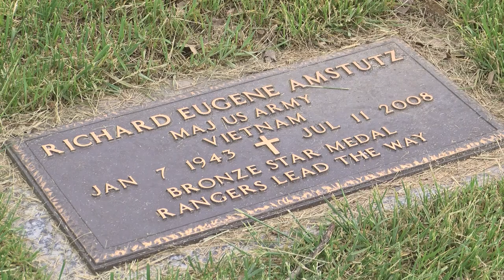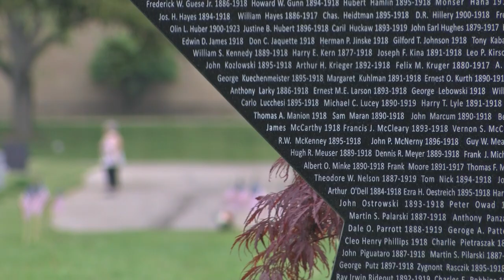Remembering the fallen | A Moment of Zen on Memorial Day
We are honoring those who have fallen today.  Enjoy the sights of Memorial Day in northwest Ohio, captured by WTOL 11 photojournalist Eric Honisko. Enjoy the peacefulness, and be well.